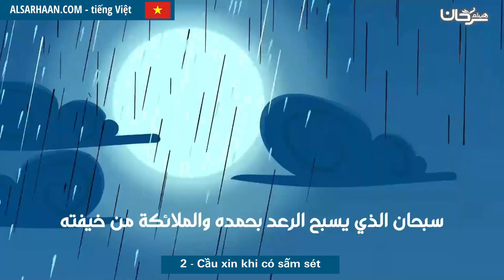2 Cầu xin khi có sấm sét